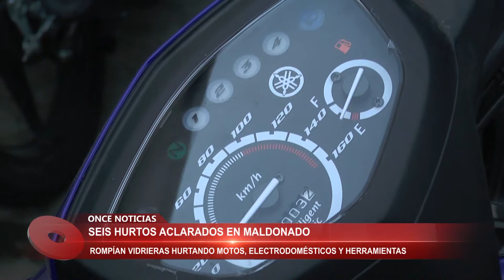Hurtos aclarados en Maldonado 19/09/2017